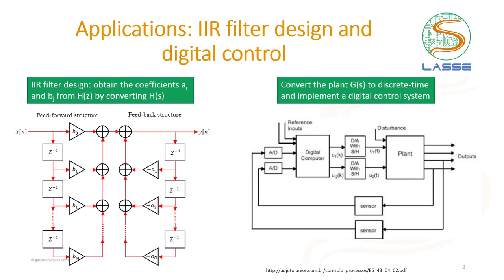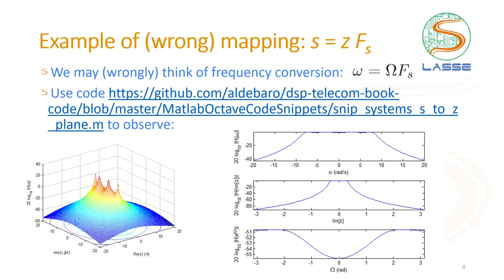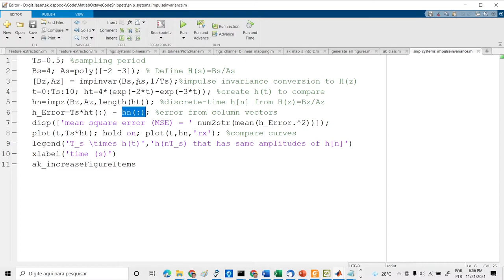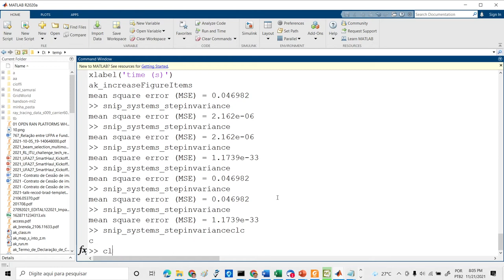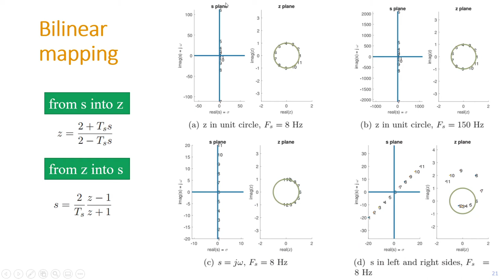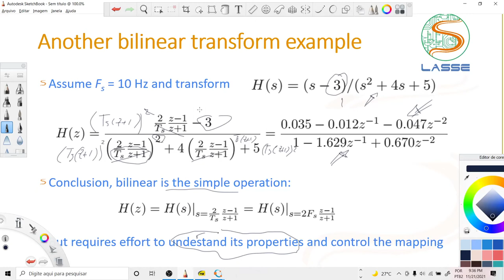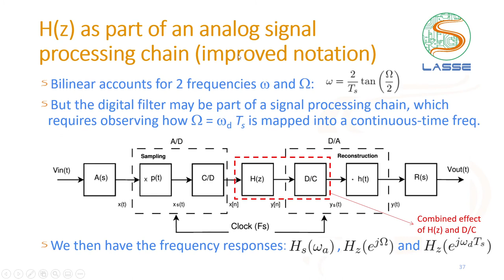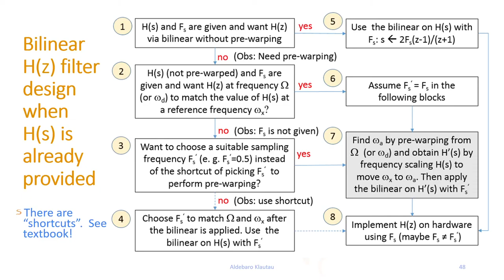(In Portuguese) Conversion from continuous H(s) to discrete-time H(z)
Topics that will be discussedin in this video:
Chapters:
0:00 1-Direct methods
11:33 2-Indirect methods, matched Z-transform
40:03 3-Impulse invariance
56:22 4-Step invariance
1:08:10 5-Bilinear transformation